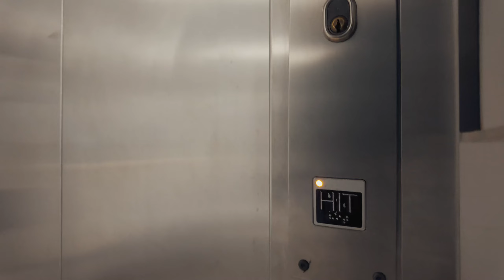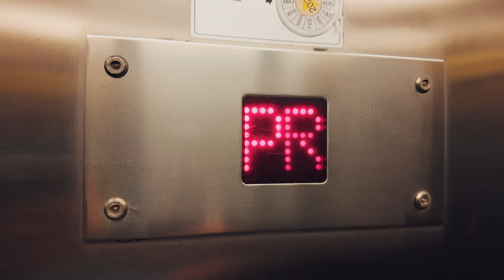Sweden, Stockholm, Hässelby Strand Subway Station, 1X elevator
elevator 0:22

December 2023